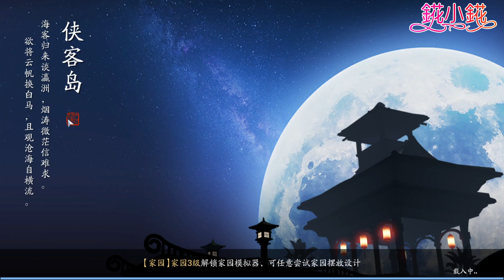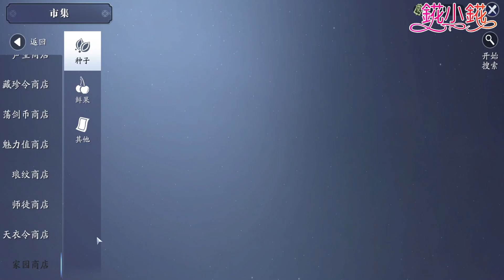【天涯明月刀 M】我的家園苗圃開張了！帶你參觀我免費的家園。風景黨的最愛~家園10級系統 |천애명월도M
家園系統對戰力加持很小
但是很適合喜歡風景黨你
隨著等級的提升
還有家具的搜集程度
你可以佈置你喜歡的樣子
我可以埋頭在家園中裝潢
抬頭一開·四個小時過去了
真是一個很容易獲得成就感
又有幸福感的系統呀
歡迎你加入我們的風景黨行列·
誰說打架黨不喜歡搞家園的啊！

💝MEME直播：🆔 14574947
網頁直播間：
手機下載MEME直播 搜尋🔍14574947

💝YOUTBE節目更新列表
「你和我的閱讀時光」每天11.30更新

📱天涯明月刀M：1區九服護花鈴